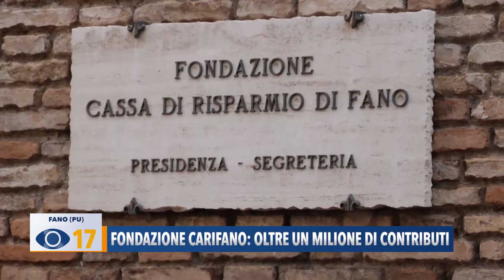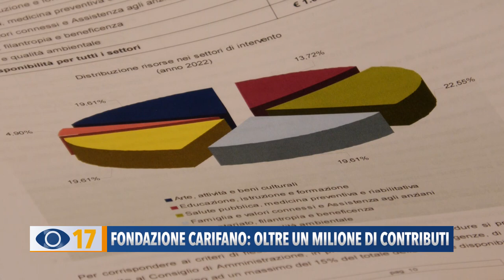Fondazione Carifano: oltre un milione di contributi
Aumentano di 100mila euro le erogazioni della Fondazione Carifano che, per il prossimo anno, destina 230mila euro al settore della Salute Pubblica. Un impegno confermato su più fronti e per diversi progetti a beneficio della città.